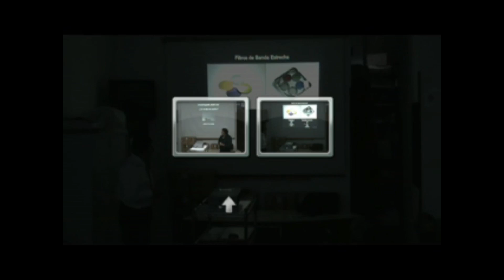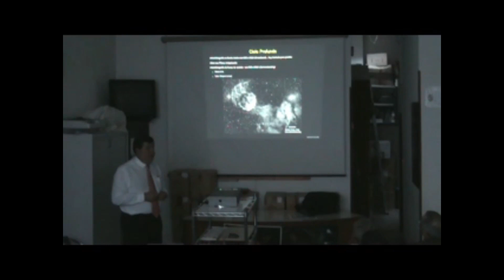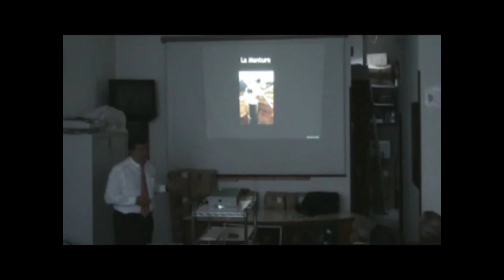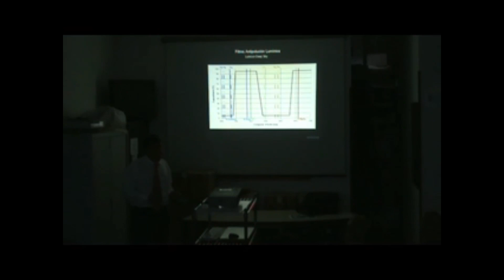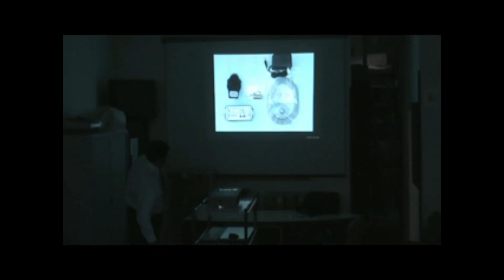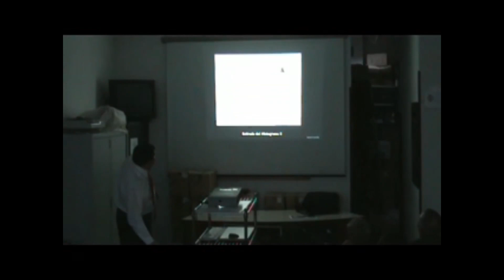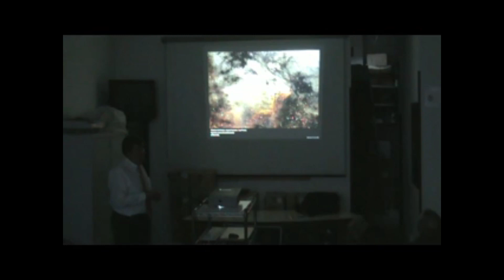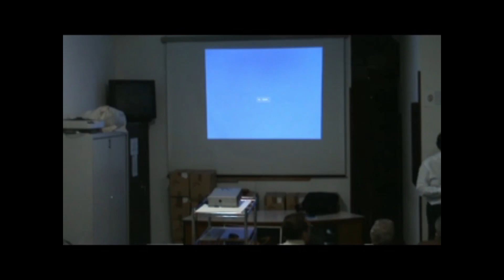Astrofotografía desde casa - Antonio Torres - 17/06/2008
Inicio del vídeo sin audio por motivos de derechos de autor